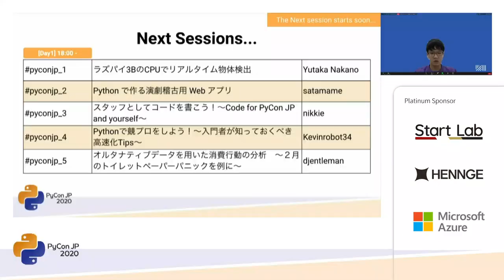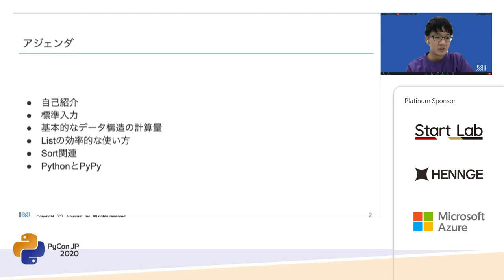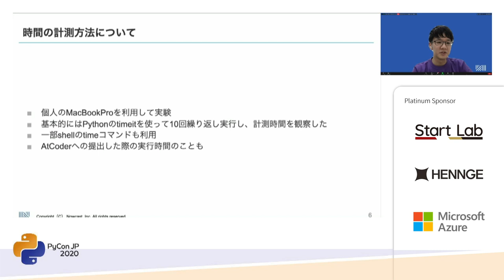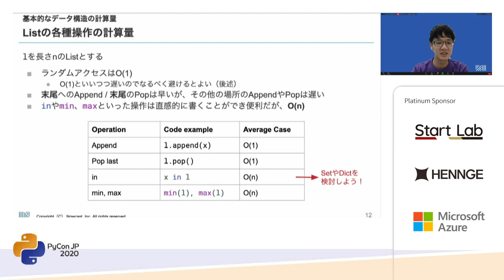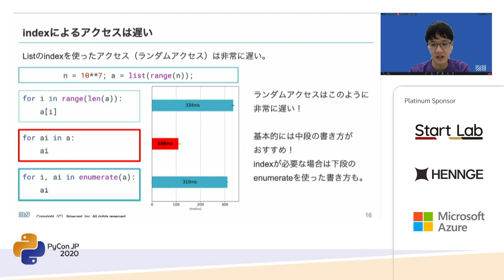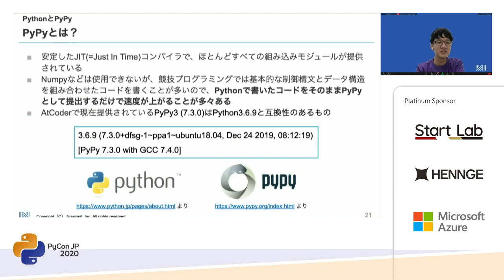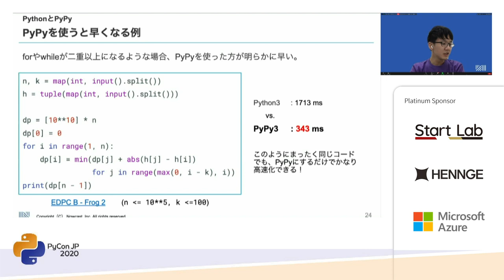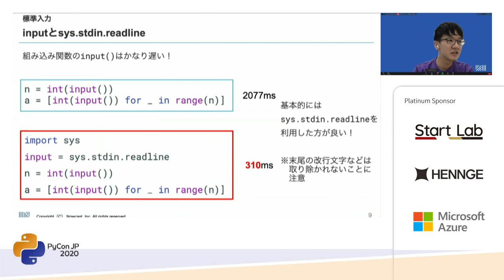Pythonで競プロをしよう！〜入門者が知っておくべき高速化Tips〜 (Kevinrobot34) [PyCon JP 2020]